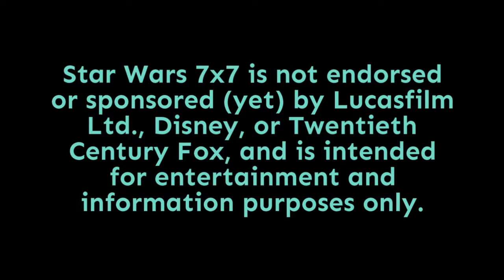Episode 1,825: Luke Skywalker, Iden Versio, and Yrica Quell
Luke Skywalker's journey from galactic citizen to New Republic hero began with ideas very similar to those of Alphabet Squadron's Yrica Quell. How her journey diverges, the "What if?" of Luke's path, and comparisons to Iden Versio (another famous Imperial defector) are on tap in today's episode. Punch it!

Doug Howard
Dennis Keithly
Timothy McMahon